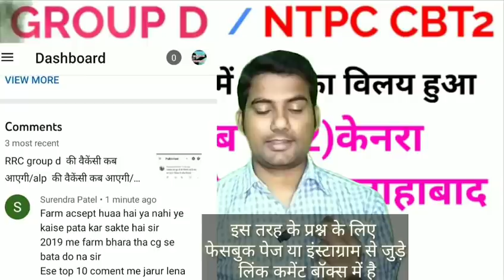RRC GROUP D फॉर्म एक्सेप्ट हुआ या रिजल्ट कैसे पता लगाएं/rrc group D form accepted or rejected/railwa